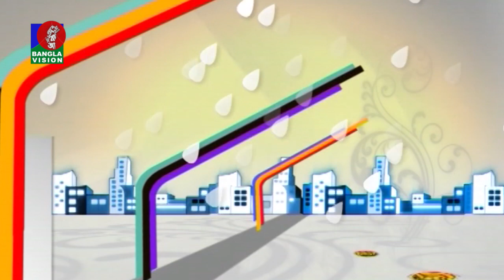Din Protidin | Mostofa Kamal | Barish Haque | Khairul Babui | 21 April 2021 | Banglavision Program